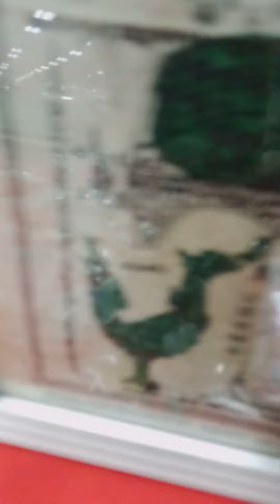swan หงส์ amulet hong